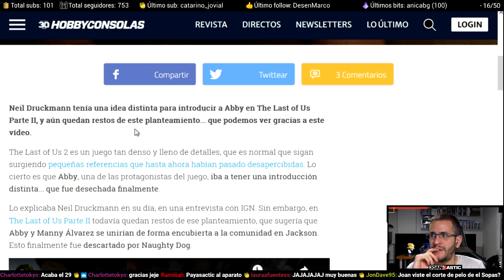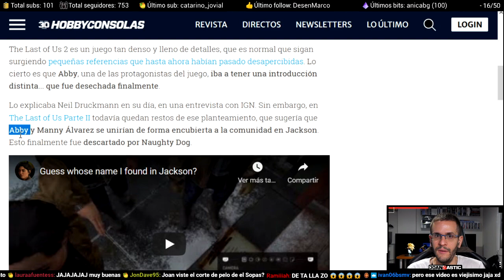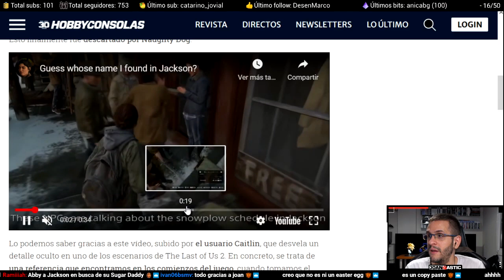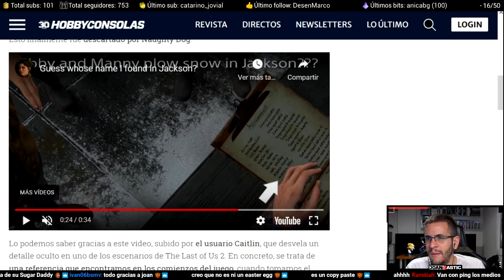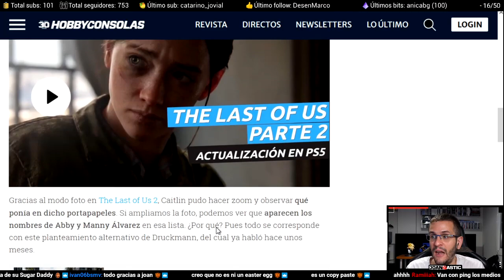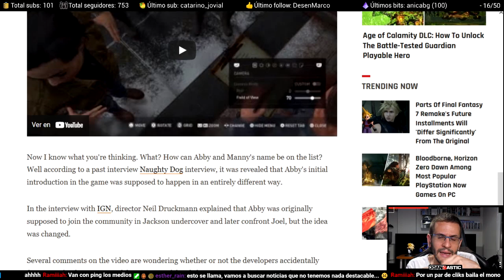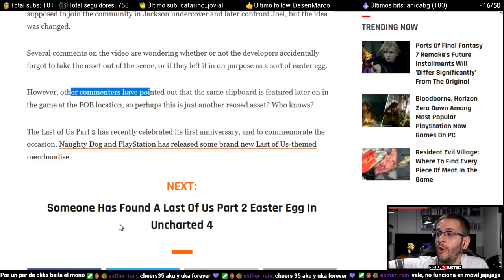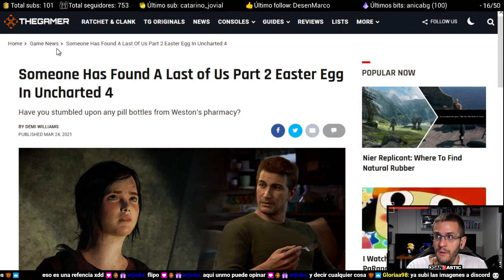La ¿NO? referencia al inicio descartado de Abby en The Last of Us Parte II